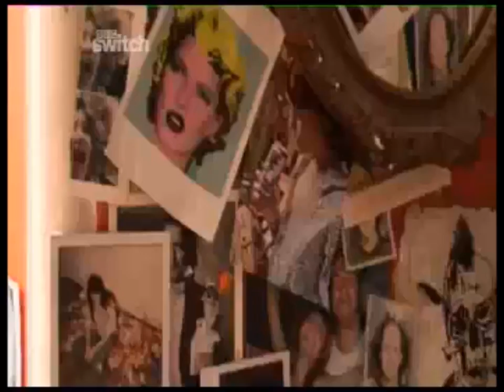The Best of Florence Welch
A compilation of Florence's funniest moments.